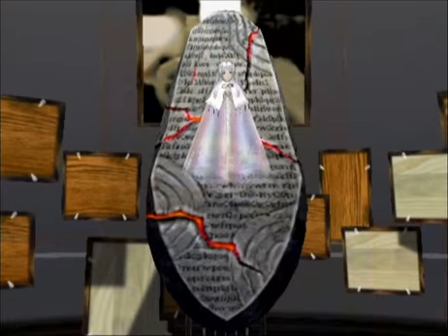Darkest Before The Dawn: .hack//QUARANTINE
This scene shows the destruction of Harald and the apperance of Cubia.